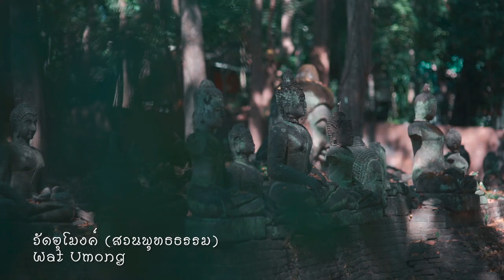Chiang Mai Creative City by Miss Chiang Mai 2020 ep.1